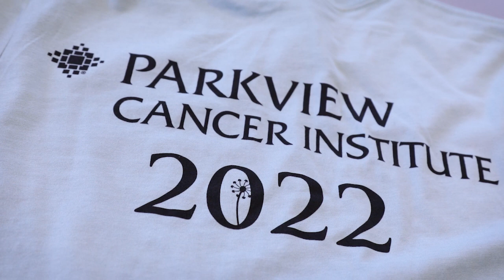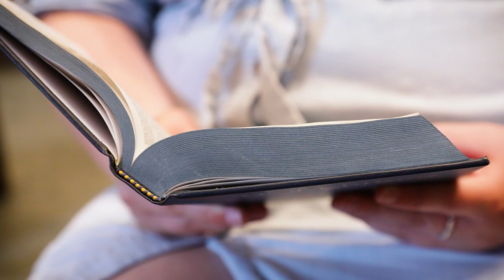The 2022 PCI Shirt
A cancer survivor shares a sharp design and inspiring perspective.